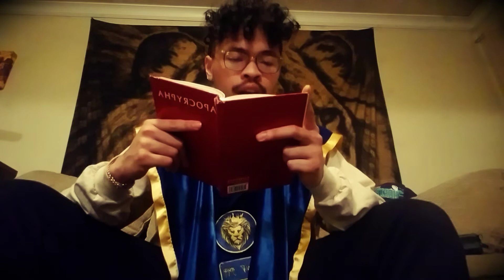WISDOM DELIVERED FROM PAIN THOSE THAT ATTENDED UPON HER!!!!